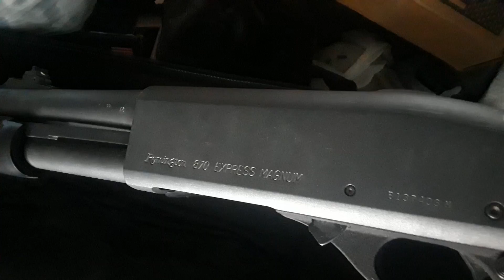Meet my other homie